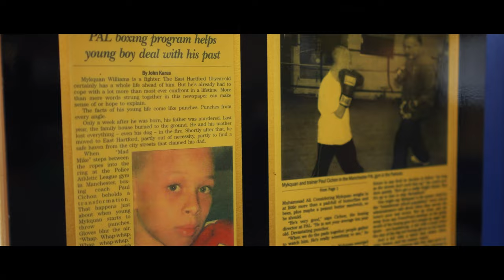M A R V E L O U S (Mykquan Williams)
Mykquan Williams vs Saul Corral at Memorial Hall in Melrose, MA on 8/13/2022

Shot & Edited by Jamain Pabon Visuals